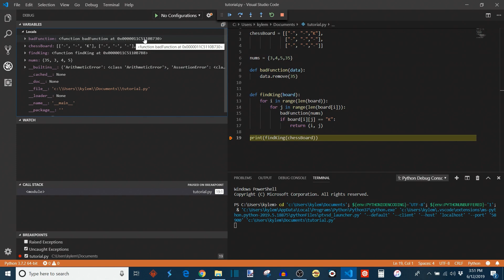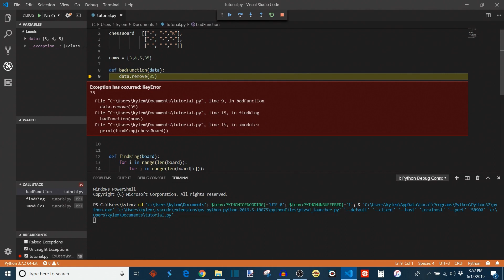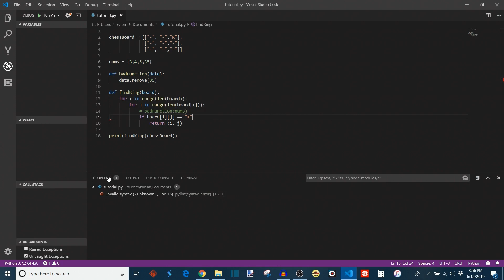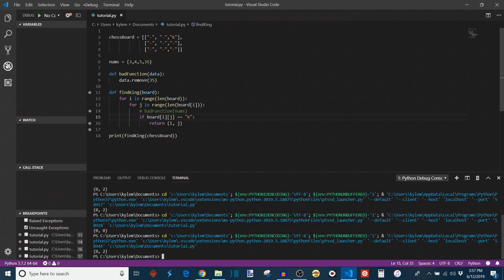Debugging - Python Like a Pro #16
In the real world, every programmer spends a lot of time in the debugging stage, hunting down errors, bugs, and typos until their code works to their satisfaction. Thankfully, Visual Studio has tons of awesome debugging tools that can make this a less tedious process. Today, we dive into some of the debugging utilities offered by VS Code.

Special thanks to my friend Preston Nichols for designing Builderdude35's introduction and logo!